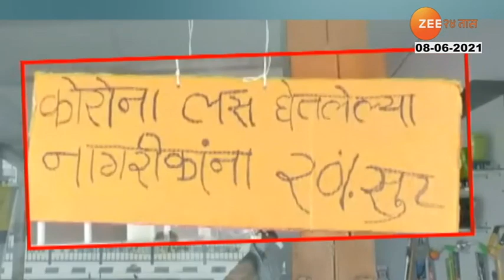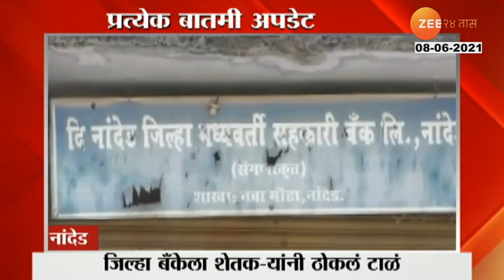BHANDARA FARMER HAVE BEEN VACCINATED AGAINTS CORONA HAVE 20 PERCENT DISCOUNT